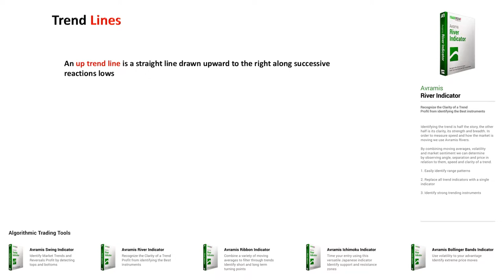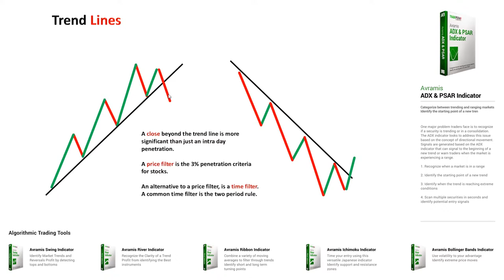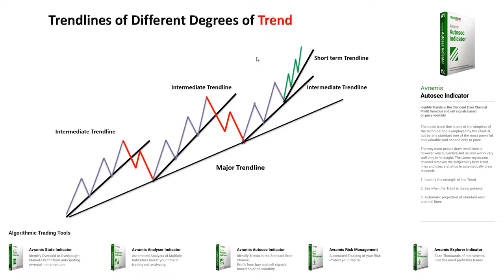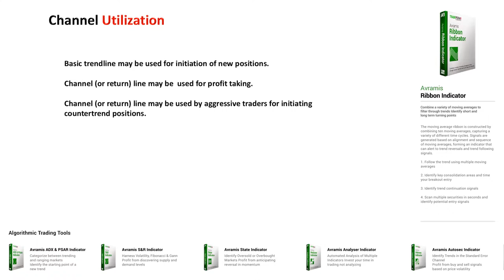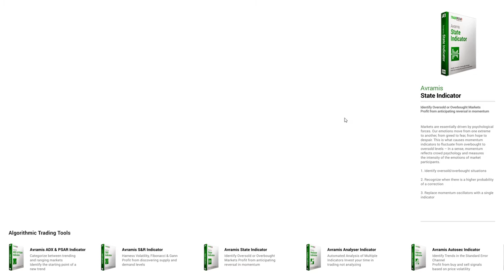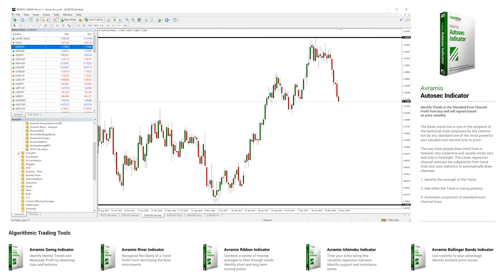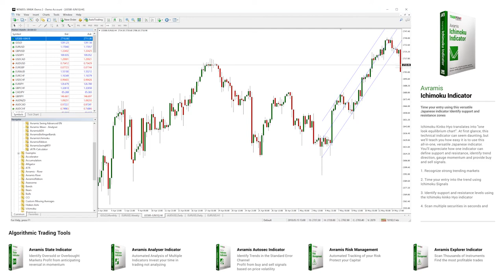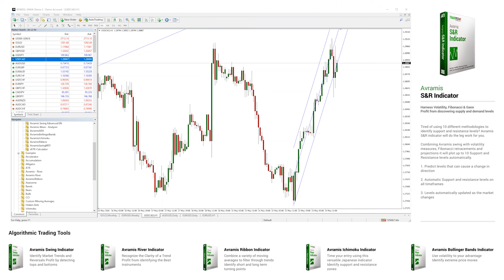Webinar 6 - Trend Lines, Speed lines and Channels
It’s time to learn how to use your technical tools correctly so you can identify the strength and speed of trends in the market. Learn to draw trend lines directly on charts and use a variety of different technical tools to assist you in identifying strong trending markets.